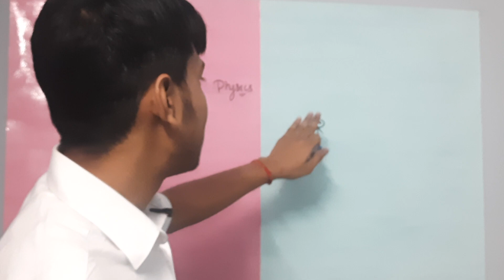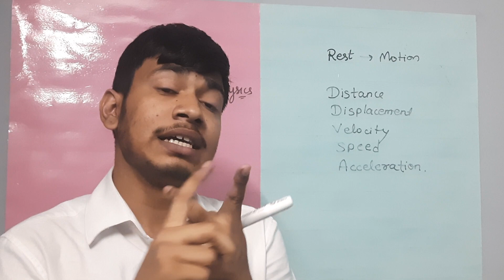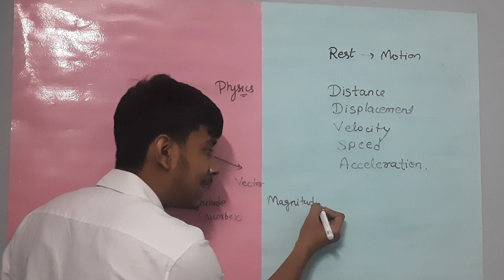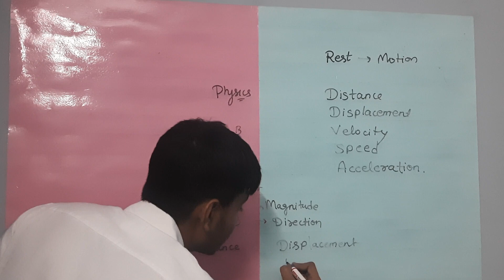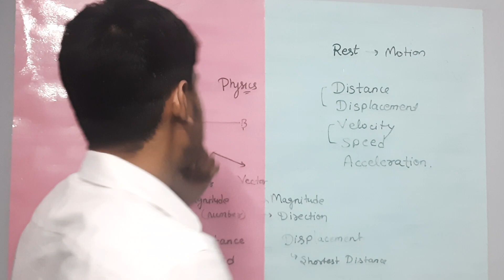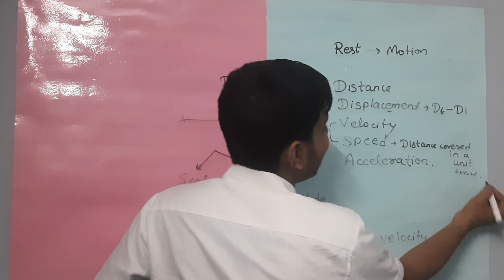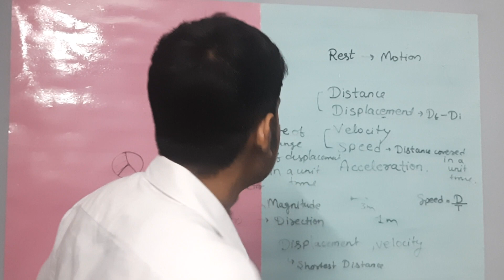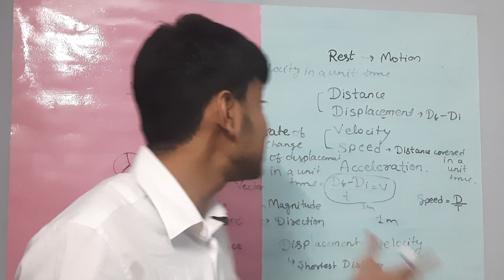Motion class 9th , Introduction to velocity, speed, distance, displacement difference CBSE BOARD...